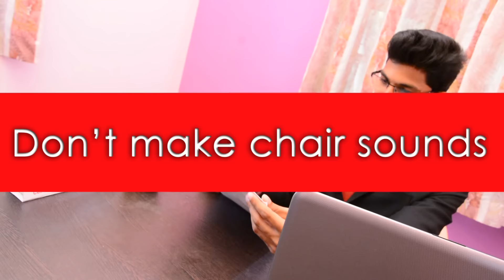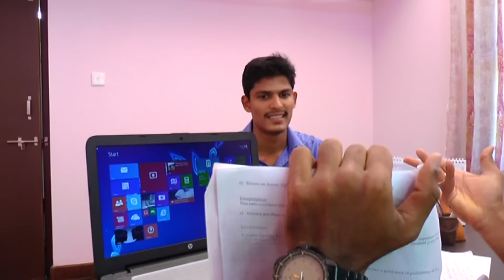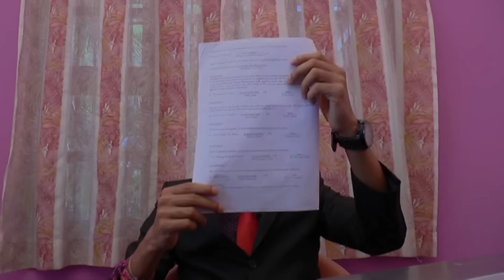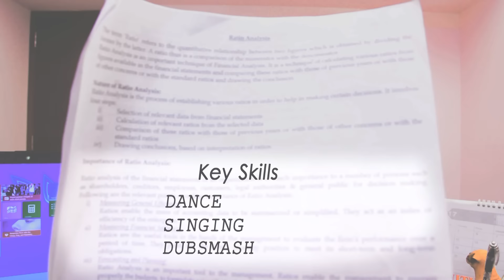how not to attend job interview l The interview l Rahul Kundar l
This video is the project of poorna prajna institute of management by the student Rahul kundar batch of 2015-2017

Job interview tips  interview questions and answers for freshers DONT DO THIS IN HR JOB INTERVIEW  interview questions and answers  How To be in interview & INTERVIEW TIPS how to be smart, how to be confident Job interview video interview tips by Rahul kundar, how to be in  interview is a very crucial process

This video will help you to prepare and practice your introduction for interview. How to introduce yourself is an important question in a interview, as it helps in creating the first impression and also sets a pace for interview. So this is first video under interview tips in hindi. This video will cover some important interview tips and techniques in hindi to help you in your job interview. Whenever you are asked questions like tell me about yourself, a good answer will be the one which is well prepared and practiced. My first tip for freshers as well as experienced candidates is to be yourself. Second point for job interview tips in hindi is about duration of introduction. When you introduce yourself, ideal duration is of 1 minute, but you should have different versions ready with you as you may need to rush or stretch while telling about yourself. Third amongst the interview tips for freshers is to prepare in advance. Since interview is about your professional life, so think of the language to present your skills, qualification, achievements in form of good language. When you tell about yourself while you introduce yourself, always make sure you keep interviewer's point of view in mind. I have shared a sample answer in this interview for freshers. You can take hints from this sample interview introduction and talk about yourself in interview accordingly. Fourth interview skills tip is to lead the interview by using any such phrases or include any such interest or achievements which can prompt interviewer to ask question about you. Fifth job interview tip in hindi is to practice as much as you can. The more you practice, the more confident you will be and confidence will surely lead to interview success. Sixth and last tip for freshers and experienced professionals is to stay calm.

video by : Ankith shetty & Sukesh

behind camera: Goutham salian